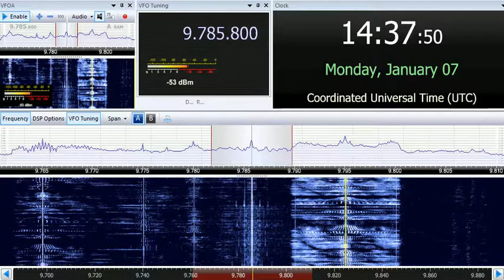07 01 2019 Voice of Turkey in Kazakh to CeAs 1435 on 9785,7 Emerler